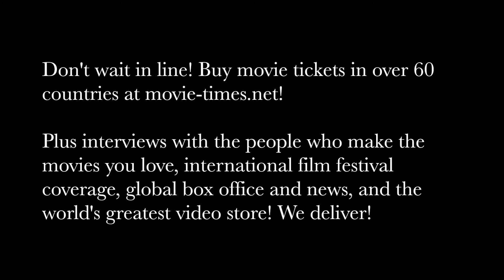Henry Cavill: JUSTICE LEAGUE